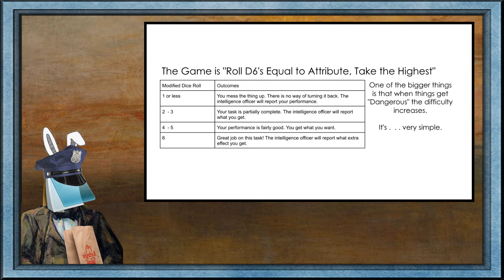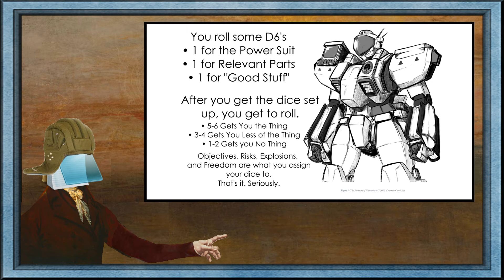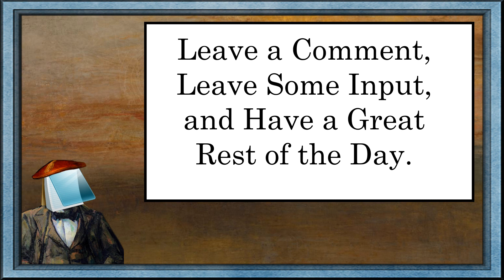Notepad's Little Opinion on Odd Little Games #2 In About 2 Minutes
My Opinion on Fumen Police Department, Bancho Meow Meow, Zettai Reido, Full Metal President, and Tokyo Brain Pop, a condensed version of the livestream.

Ending Music from: Ben Sounds